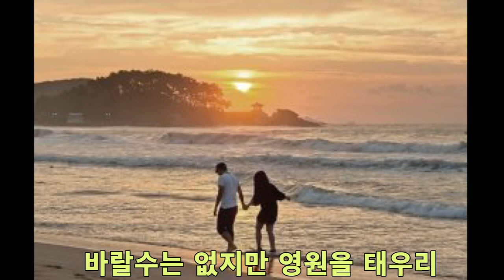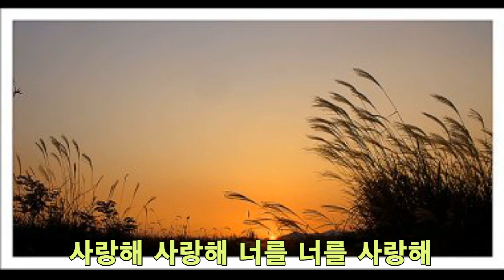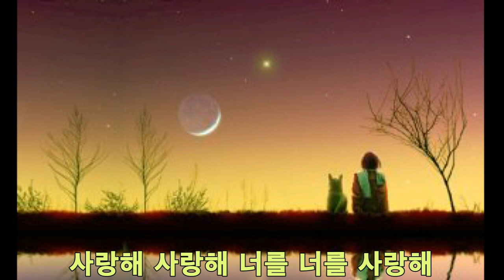노사연 만 남 오카리나/박 신 작사, 최 대석 작곡, 노 사연 노래 / 오카리나 : 정진경 & 주숙자 /파라미타 오카리나/